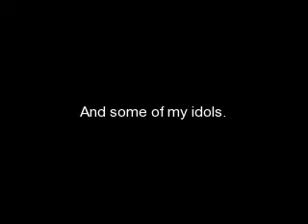The Clique Girlz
These are some of my Idols and I think there amazing!